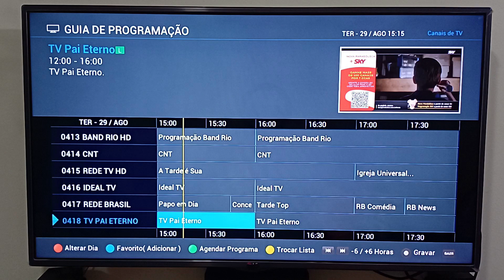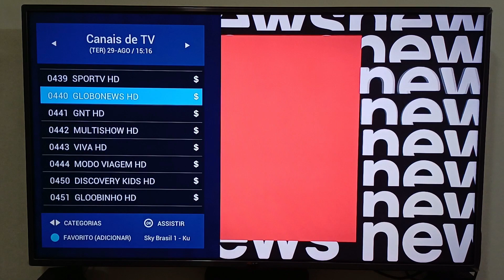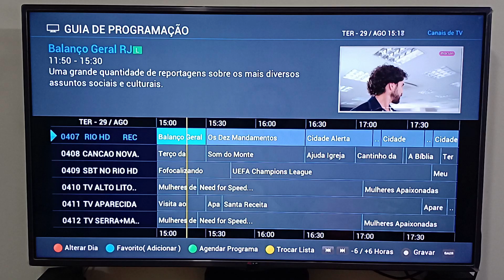Lista Dos Canais Na Sky Nova Parabólica SKY B1 43w TVRO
Sejam bem vindos ao canal AvaliandoTV!
Confira nesse vídeo a lista de canais atualizada da nova parabólica digital banda ku agora com o satélite da sky 43W!
Veja se é vantajoso apontar a sua antena para o satélite da claro, o StarOne D2 em comparação com o Sky B1

Canais abertos gratuitos e pra sempre!

Até o momento da gravação 👇

Lista completa
de canais (a numeração é do vivensis)

SKY

CANAL 01 - CANAL DO USUÁRIO

Cortesia

CANAL 60 - FUTURA

Notícias

CANAL 70 - JOVEM PAN NEWS

CANAL 71 - CNN BRASIL

Gerais

CANAL 33 - CANAL DO BOI HD

CANAL 34 - CANAL DO CRIADOR

CANAL 35 - CANAL RURAL

CANAL 37 - POLISHOP

Radiodifusoras

CANAL 05 - GLOBO

CANAL 07 - RECORD

CANAL 13 - BAND

CANAL 04 - SBT

CANAL 09 - REDE TV

CANAL 15 - REDE BRASIL

CANAL 17 - RECORD NEWS

CANAL 19 - TV NOVO TEMPO

Públicos

CANAL 85 - TV ESCOLA

CANAL 88 - TV CÂMARA

CANAL 89 - TV JUSTIÇA

CANAL 90 - TV BRASIL

CANAL 91 - TV BRASIL 2

CANAL 92 - TV SENADO

Rádios

CANAL 100 - JOVEM PAN NEWS

CANAL 101 - JOVEM PAN FM

CANAL 102 - RFI

CANAL 103 - ITATIAIA AM/FM

CANAL 104 - VERDES MARES

CANAL 105 - CLUBE FM

CANAL 106 - BANDNEWS

CANAL 107 - BAND FM

CANAL 108 - BANDEIRANTES

CANAL 109 - NATIVA

CANAL 110 - EVANGELIZAR POP

CANAL 111 - EVANGELIZAR MAIS

CANAL 112 - RÁDIO GOSPEL

Religiosos

CANAL 18 - TV PAI ETERNO

CANAL 43 - TV EVANGELIZAR

CANAL 44 - REDE GOSPEL

CANAL 55 - FONTE TV

Canais Regionalizados

Globo

CANAL 05 - GLOBO RIO

CANAL 05 - GLOBO SP

CANAL 05 - GLOBO MINAS

CANAL 05 - GLOBO NORDESTE (RECIFE)

CANAL 05 - RPC CURITIBA

CANAL 05 - RBS TV PORTO ALEGRE

CANAL 05 - TV BAHIA

CANAL 05 - TV ANHANGUERA GOIÂNIA

CANAL 05 - TV CENTRO AMÉRICA CUIABÁ

CANAL 05 - TV MORENA CAMPO GRANDE

CANAL 05 - REDE AMAZÔNICA

CANAL 05 - EPTV SUL DE MINAS

CANAL 05 - EPTV CAMPINAS

CANAL 05 - TV LIBERAL BELÉM

CANAL 05 - TV MIRANTE SÃO LUÍS

CANAL 05 - TV VERDES MARES FORTALEZA

CANAL 05 - NSC FLORIANÓPOLIS

Record

CANAL 07 - RECORD TV HD (NACIONAL)

CANAL 07 - RECORD TV ITAPOAN (BA)

CANAL 07 - RECORD TV RJ

CANAL 07 - RECORD TV BRASÍLIA (DF)

CANAL 07 - RECORD TV MINAS (MG)

CANAL 07 - RECORD TV RS

Band

CANAL 13 - BAND NACIONAL

CANAL 13 - BAND PARANÁ HD

CANAL 13 - BAND RIO HD

CANAL 13 - BAND RS HD

CANAL 13 - BAND BAHIA HD

CANAL 13 - BAND MINAS HD